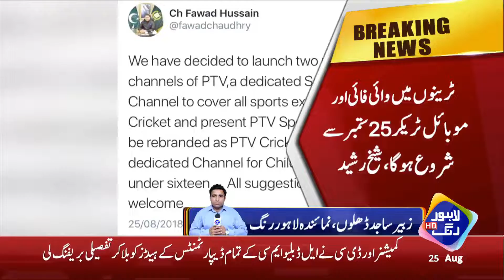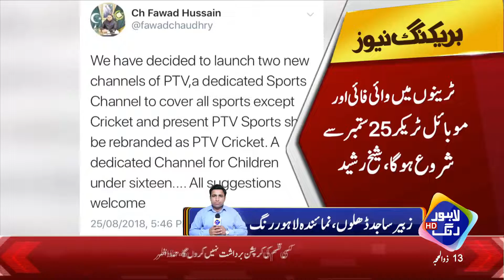Fawad Chaudhry tweeted about the launch of 2 new PTV channels